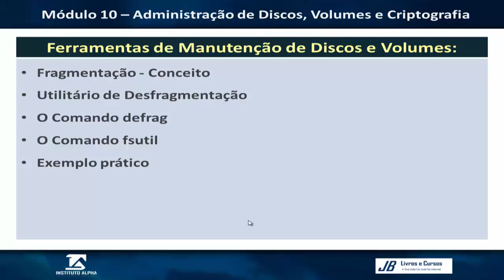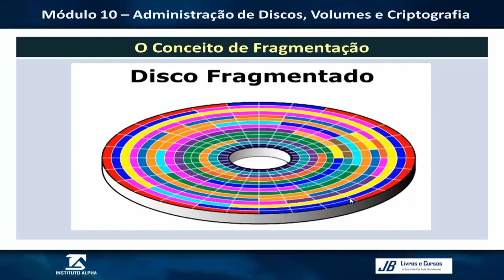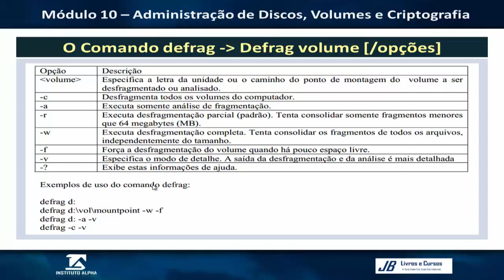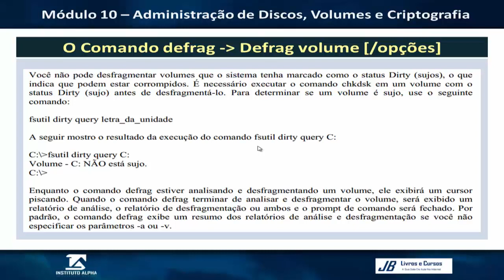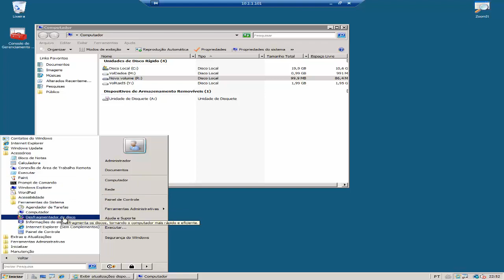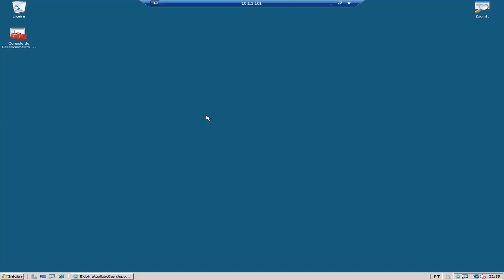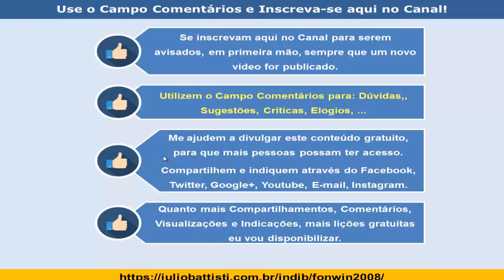Vídeo 025 - Windows Server e Active Directory - Curso Completo - Desfragmentar Volumes defrag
CURSO GRÁTIS EM 150 VÍDEO AULAS - WINDOWS SERVER E ACTIVE DIRECTORY - COM JÚLIO BATTISTI

Nesta série de víde aulas sobre Windows Server e

Active Directory, você vai encontrar exemplos práticos

e também explicações teóricas.

Estes vídeos são vídeos de demonstração de cursos

online de Windows Server e Active Directory, de

minha autoria e de autoria de colegas que produzem

para o meu site.

Tudo através de exemplos práticos e úteis,

passo a passo, completos.

Mais de 72 horas de Vídeo Aulas e 1500 Páginas de Conteúdo em PDF!

Torne-se um Administrador de Servidores e Seja

Disputado no Mercado de Trabalho

Existem Milhares de Vagas em Aberto Para Profissionais

Realmente Qualificados em Windows Server!

Para informações detalhadas sobre o curso, descrição,

módulos do curso, como funciona, dúvidas frequentes e

Páginas: 2100 | Autores: Júlio Battisti e Eduardo Popovici

Para informações detalhadas sobre o livro, descrição,

lista de capítulos, índice completo e detalhado, lista

Desejo a todos um excelente estudo e, em

breve, novas vídeo aulas desta série.

E não esqueça de indicar estas lições para os

teus amigos e para a tua lista de contatos.

Cordialmente,

Júlio Battisti,